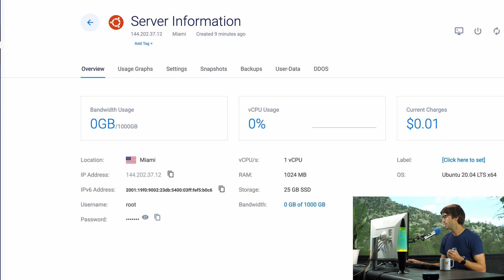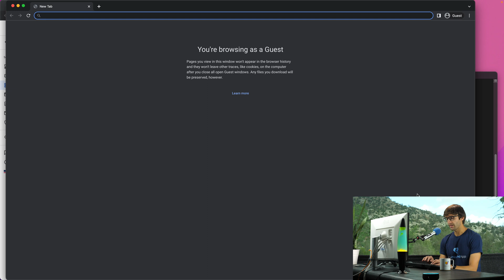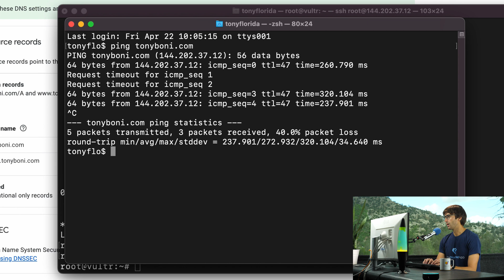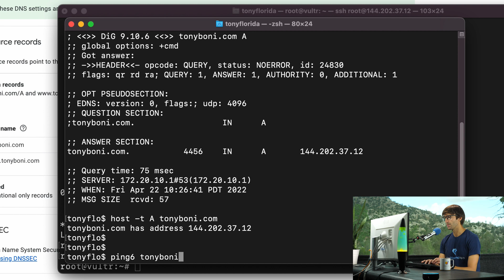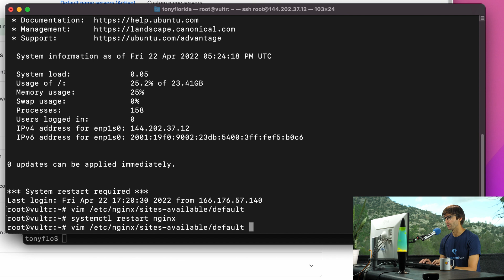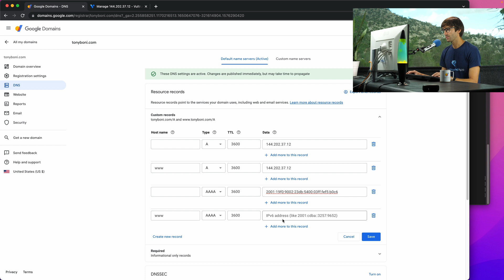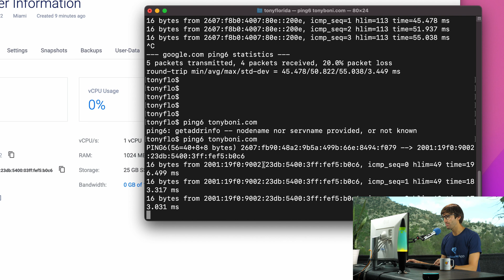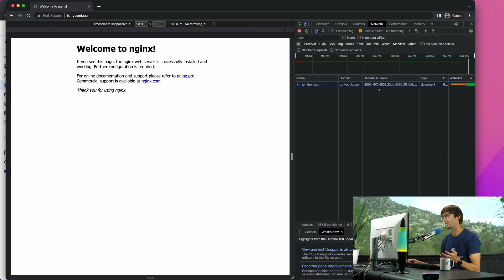How to Enable IPv6 on Nginx and Also Allow IPv4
Learn how to enable and disable IPv6 for Nginx and how to use IPv4 at the same time or turn IPv6 off and use IPv4 only.